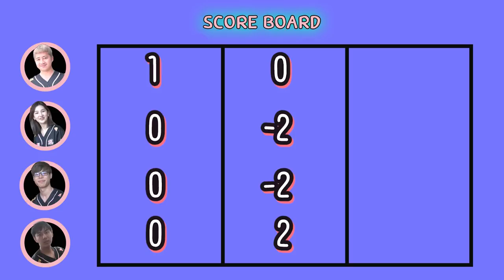บทพิสูจน์สมาธิของทีม Pubg ว่าจะแข่งแกร่งแค่ไหน!! Ft D2E , Ice , MickiePP